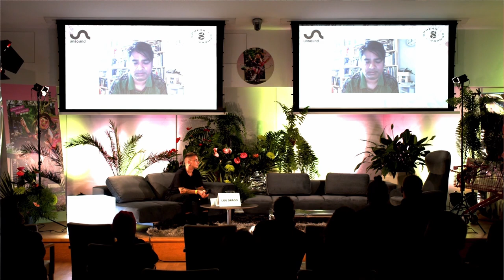Unsound Talk: Shy Radicals (Hamja Ahsan & Lou Drago)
From the way public spaces are designed to how politicians conduct themselves in office, so much of our society is dominated by loudness and extroverted personalities. In societies that are not designed with their needs in mind, shy, introverted and autistic people are at a major disadvantage, their mental health often suffering tremendously. After a screening of Shy Radicals (dir. Tom Dream) Lou Drago hosted an intimate conversation with the author who inspired the film, Hamja Ahsan, about his groundbreaking work that is shaping the Shy Resistance movement. Together they will discuss the journey that led Ahsan to write the book, as well as enquire into which ways the plight of shy, introverted and autistic people intersect with other oppressed identities, and how to build a Shy movement within an extrovert supremacist state.